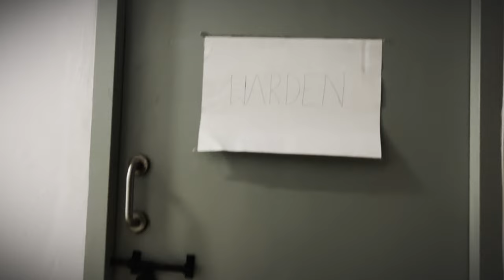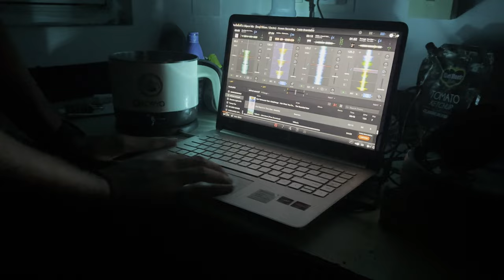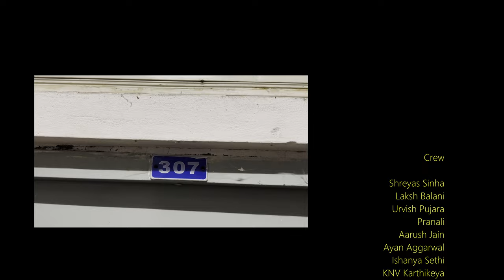Felicity 23 | Party Song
In our trailer, you saw glimpses of the excitement and energy that Felicity brings to our campus.

Now the wait is over! Get ready to witness an unforgettable party experience as our talented students come together in this legendary collaboration, showing you the real way to let loose and have fun! The wait is finally over, and the magic is about to unfold.

From the high-energy dance moves to the infectious enthusiasm of the students, this video captures the true essence of Felicity, the annual college fest that never fails to impress. You'll be amazed by the creativity and talent on display, as our students showcase their best party moves and bring the house down with their infectious energy.

Credits: Shreyas Sinha